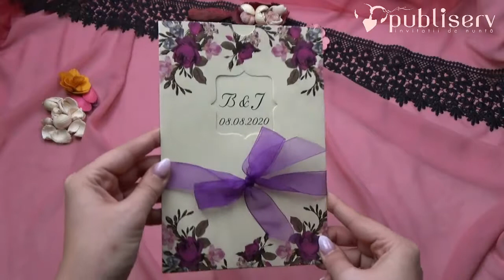Invitatii de nunta, catalog elite, logodna, flori, fundita, cod 41432